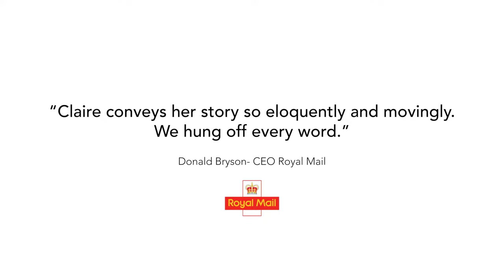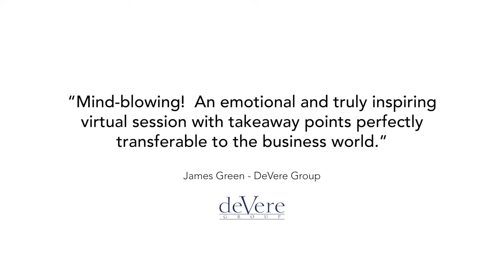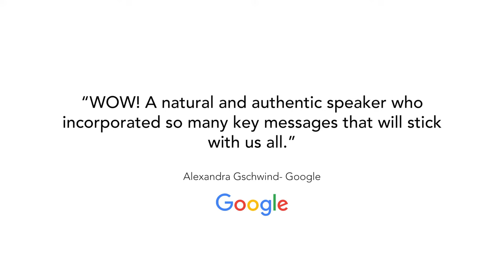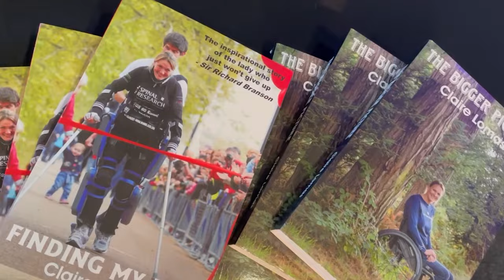Claire Lomas MBE Speaker Showreel | The Motivational Speakers Agency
A speaker showreel of Claire Lomas MBE, the woman who walked the London Marathon using a robotic suit due to being paralysed. Find out more in this showreel from The Motivational Speakers Agency.

🟢 SOCIAL LINKS 🟢

Who is Claire Lomas?

Paraplegic sportswoman and campaigner, Claire Lomas is an inspiration to all in overcoming adversity to achieve monumental feats. After a horse riding accident robbed Claire of the active life she knew, Claire refused to accept the word can’t and has gone on to become a fundraiser, campaigner and most impressively, an award-winning athlete, once again.

Now travelling the world sharing her story to inspire others, Claire is revered for her speaking engagements, injecting humour, motivation and powerful storytelling into every keynote speech.